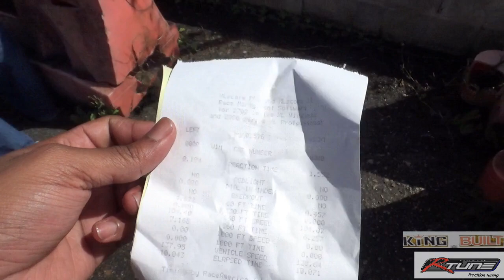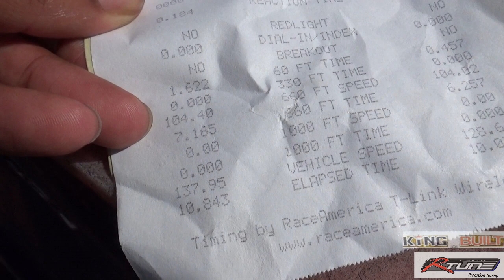Evo king race event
Come check out pure drag racing action here in Trinidad as we check out evo king's customers having a time at the track. If you are interested in contacting evo king or any one of the sponsors just look them up as most information is provided in the video or names are straight foward on instagram and other social media platforms.
Evo king of Trinidad aka Anil Ramdeen is known to produce many reliable high powered evos and other engine platforms as well. We see that everyone had a safe event and most important no failures of any cars.
Check out the celebration close to end of video as you see Ravin and his DC2 integra put down an impressive pass.
Thanks to Evo King for the opportunity to cover the event as well as ALL the sponsors who made it possible.